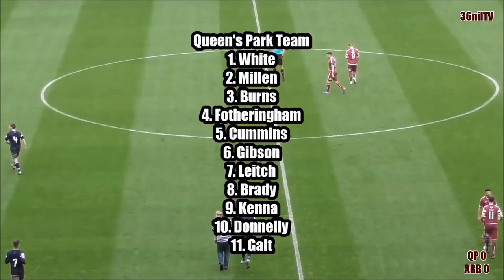28-04-18 Queen's Park v Arbroath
Highlight's of today's final SPFL1 League Match of the Season as Arbroath travelled to Hampden to take on Queen's Park a side battling relegation